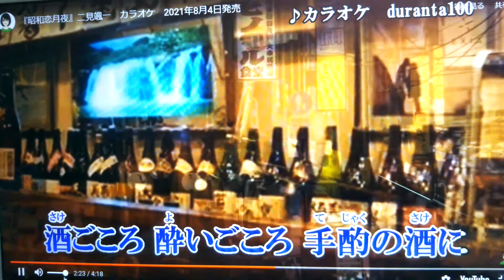「新曲｣昭和恋月夜/二見颯一/byhisaogotoh 2021年8月4日発売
この曲は2021年8月4日発売の歌です。カラオケはduranta100さんをお借りしました、ありがとうございます｡聴いて下さい。